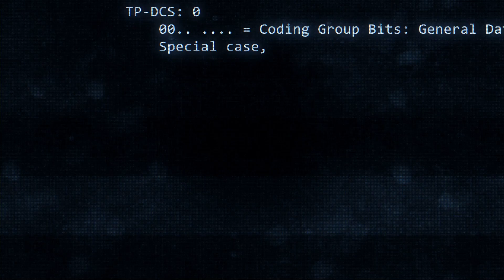Vodafone NFT: Erste SMS als NFT für den guten Zweck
15 Zeichen, die die Welt veränderten: „Merry Christmas” lautete der Satz, der als erste SMS der Welt über das Vodafone-Netz versendet wurde. Vodafone versteigert dieses einzigartige Zeitzeugnis als Non-Fungible-Token und spendet den Erlös aus der Auktion an das „UNHCR”, die Flüchtlingshilfe der Vereinten Nationen.